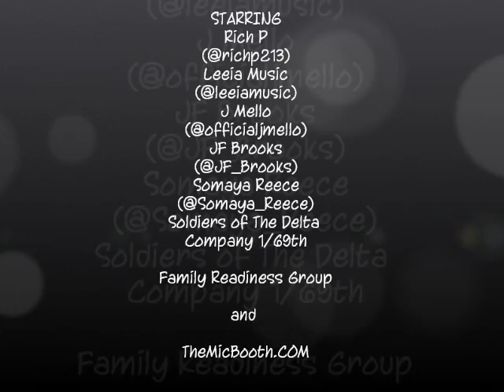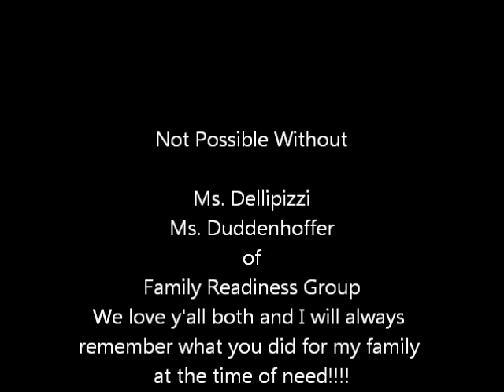The Mic Booth Show For Soldiers Trailer July 23rd 2011.wmv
TheMicBooth.com books shows for artist who join the site.  As a virtual manager and marketing site one of the first of its kind, it is able to coordinate shows which will have an imoact on an unsigned artist career.  Follow on twitter @themicbooth and join to be considered for our military tour.